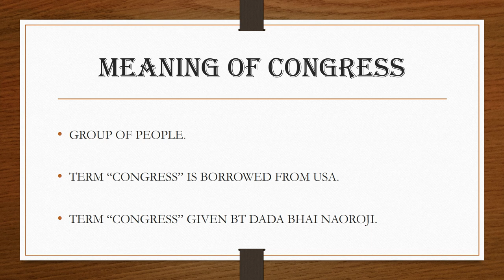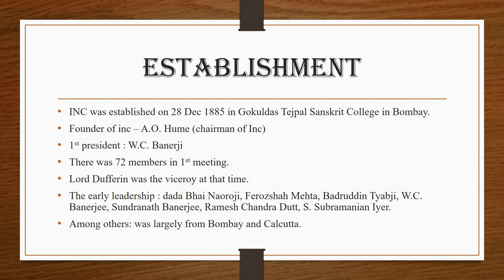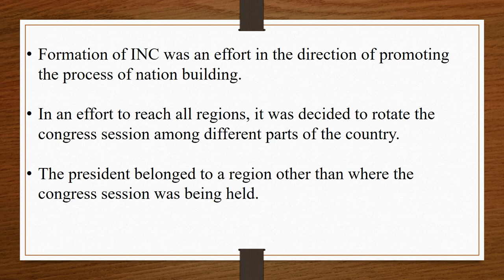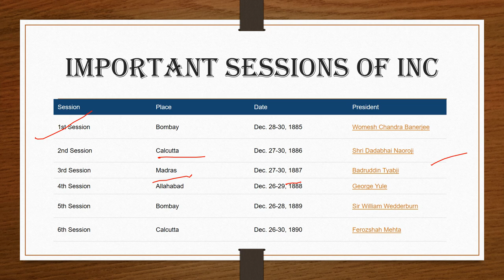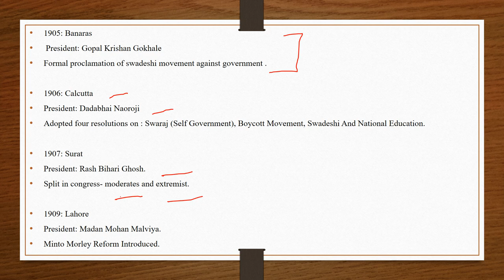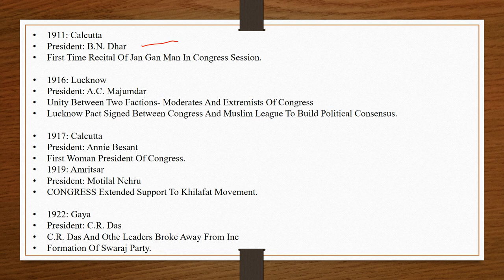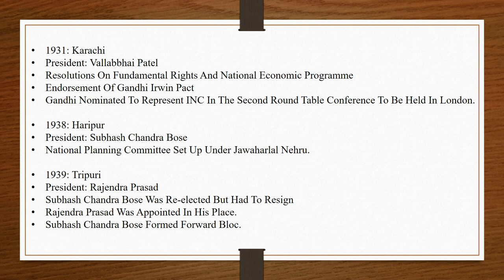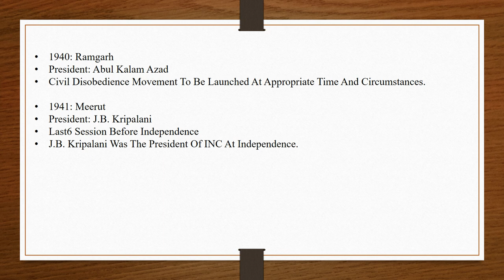Formation of INDIAN NATIONAL CONGRESS (1885) || The Impact of the INC on Indian Politics || UPSC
Learn about Formation of INC

On 28 December 1885, the Indian National Congress was founded at Gokuldas Tejpal Sanskrit College in Bombay, with 72 delegates in attendance. Hume assumed office as the General Secretary, and Womesh Chunder Bonnerjee of Calcutta was elected president.
Apart from this, lets do some more study with the help of above video.